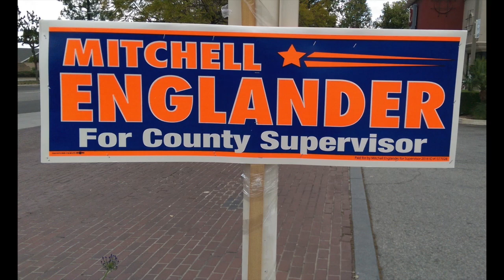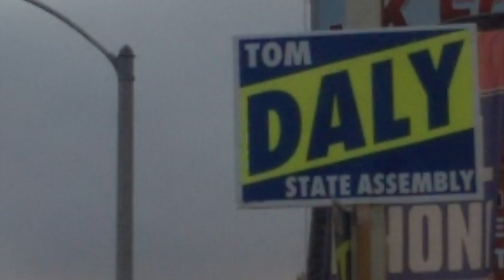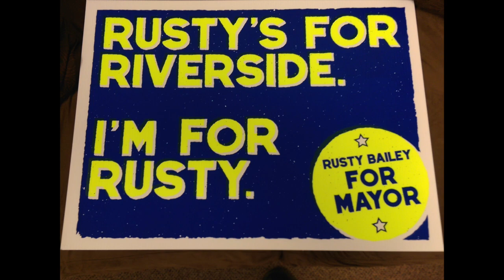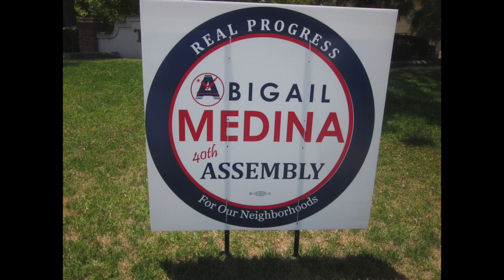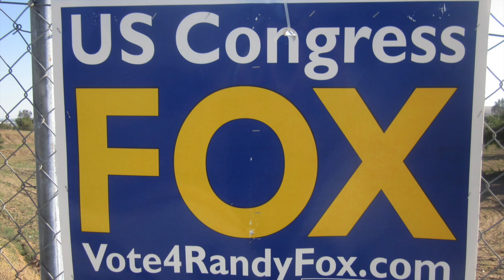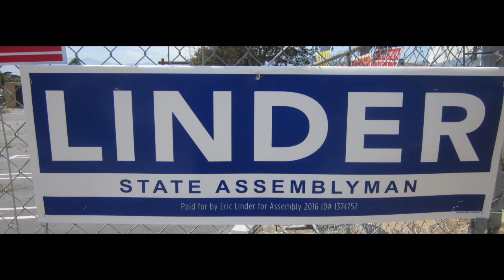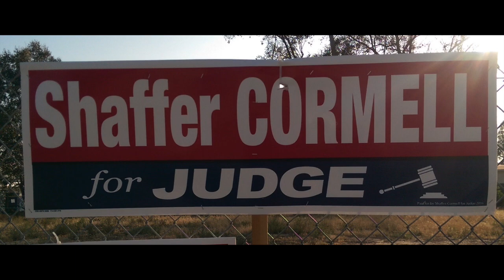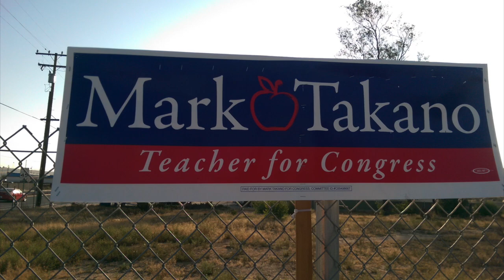Do Your Political Campaign Signs Suck?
Every candidate for elected office wants campaign signs --- but not all signs are good.  Many are too busy and ineffective.  Get your free copy of "5 Secrets of Winning Campaign Signs" to ensure your signs don't suck

In this video we review 32 political campaign signs from a variety of different candidates who ran for office in June 2016 and grade them A thru F.